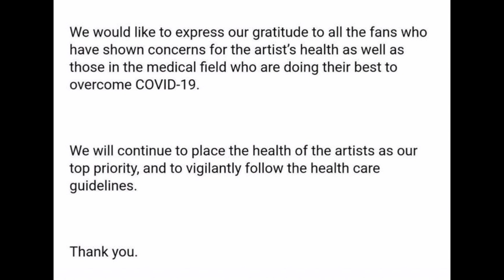Army Jimin Updates !! 💜💜 Jimin🥰 has Discharged From the hospital!!!